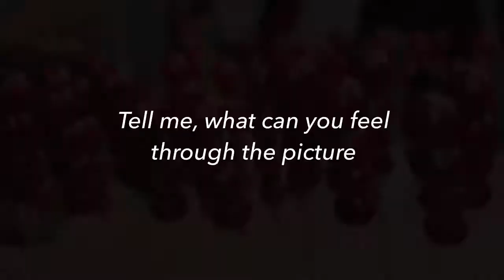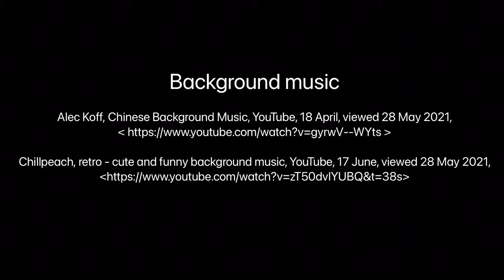The experience of multiple senses - food taste